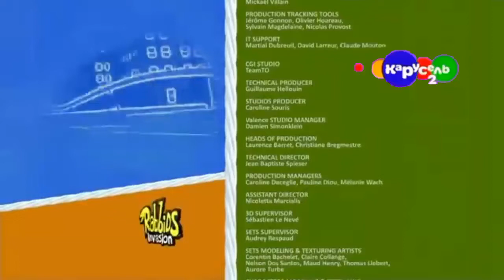Смена Оформления Карусель 2 тгс (06.10.2022)